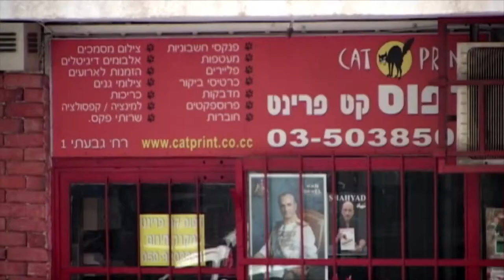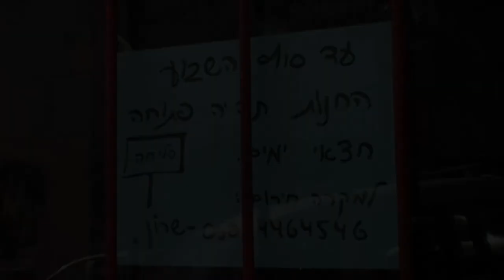SHAHYAD3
SHAHYAD
Every time turmoil with Iran occurs, the television studios in Isreal are calling Miki, the local expert on Iran. Miki, who came to isreal in 1979 from Iran has no academnic education.

On a daily basis, you can find Miki at his printing house "Cat Print" located on a side street in Holon. This is the entrance gate to the Iranian community in Israel.

Miki Kamel Pinhassi is a 47-year-old bachelor. For the last 20 years he publishes the newspaper SHAHYAD
Over the years, his business became a life project. .
Before turning 50, and along with publishing the issue 100 of " SHAHYAD   " – Miki is looking at his life enterprise, wondering if all of it was for nothing?

The film documents Miki while trying to understand his persistence and obsession.

SHAHYAD is a film about a man who doesn't give up his dream but at the same time paying the price